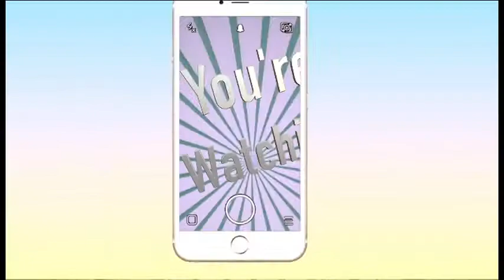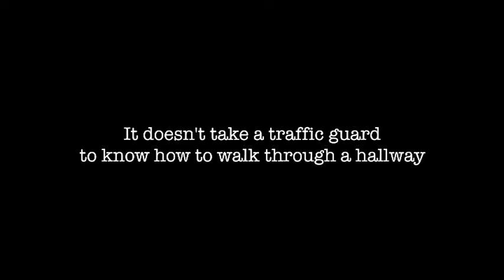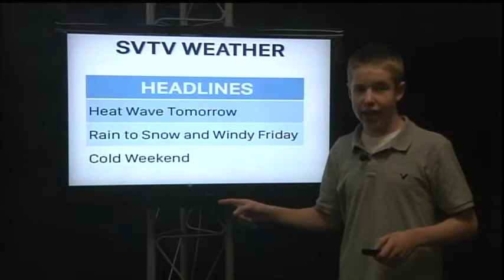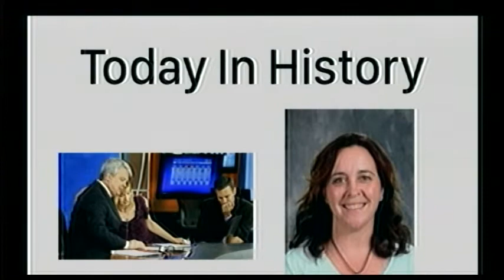4-4-18 SVTV Daily News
Hug an anchor day